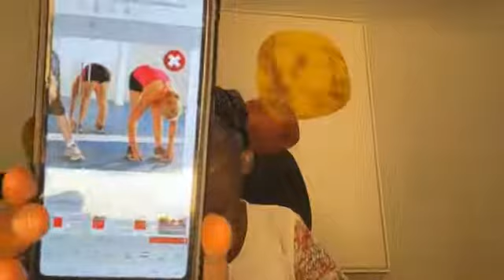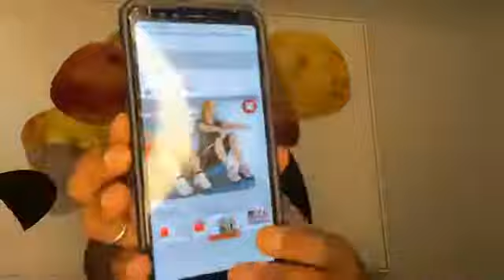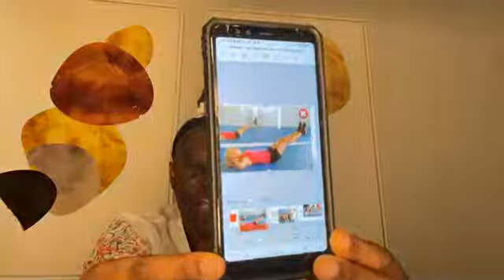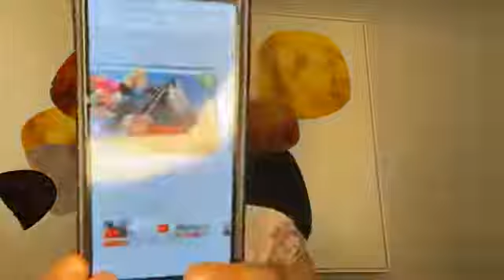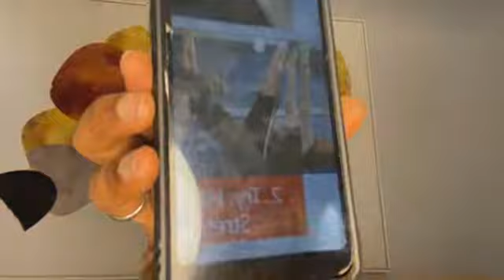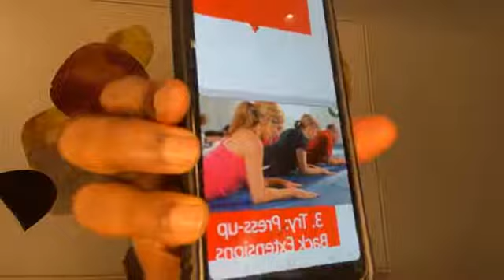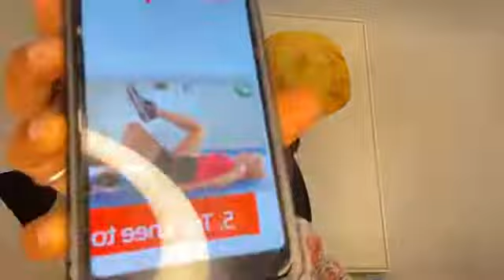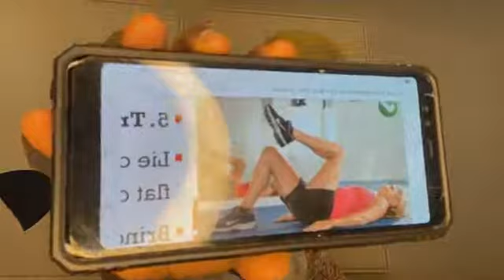GOOD AND BAD EXERCISES FOR LOWER BACK PAIN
You may feel like resting when you have pains, but moving is a better option for your back. Exercises for lower back pain can strengthen your back, stomach, and leg muscles. They help support your spine, relieving back pain. Depending on the cause and intensity of your pain, some exercises may not be recommended and can be harmful, so consult your doctor before embarking on any exercise activity if you have intense pains.
In this video, I will be discussing the topic: GOOD AND BAD EXERCISES FOR LOWER BACK PAIN.
Kindly watch this video at the Aging With Grace Facebook